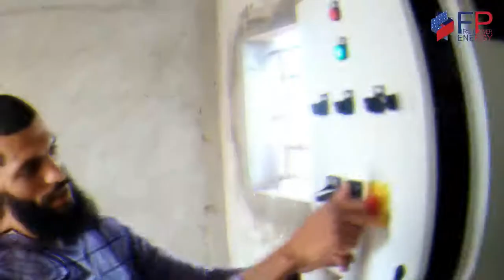Mettez du soleil dans votre énergie إستفد من الشمس لإنتاج طاقتك First Power Energy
First Power Energy أجي نفهم علاش خاصك دير طاقة شمسية
Alimentation électrique par énergie solaire إمدادت الطاقة الطهربائية بواسطة الطاقة الشمسية
Pompage solaire photovoltaïque الضخ بالطاقة الشمسية
Éclairage solaire الإضاءة عن طريق الطاقة الشمية
Chauffe eau solaire سخان ماء شمسي
فيرست باور أنرجي , دراسة ، زيارة فنية ، توصيات شخصية ،الإجراءات الإدارية ، التثبيت الكامل ...خبرائنا يهتمون بكل شيء من أجلك
Etude, visite technique, recommandations personnalisées,
démarches administratives, installation complète…
Nos experts s’occupent de tout pour vous
مع FirstPOWER Energy .. من السهل أن نهتم بكل شيء!
Avec FirstPOWER Energy .. C’est simple on s’occupe de tout  إستفد من الشمس لإنتاج طاقتك
Alimentation électrique par énergie solaire إمدادت الطاقة الكهربائية بواسطة الطاقة الشمسية
Avec FirstPOWER Energy .. C’est simple on s’occupe de tout